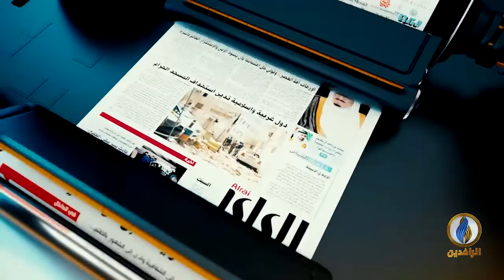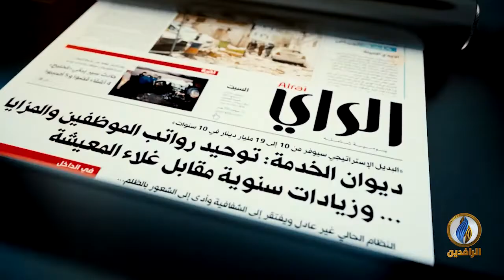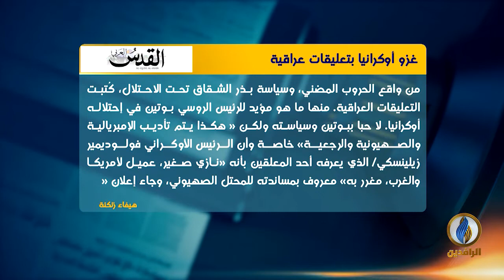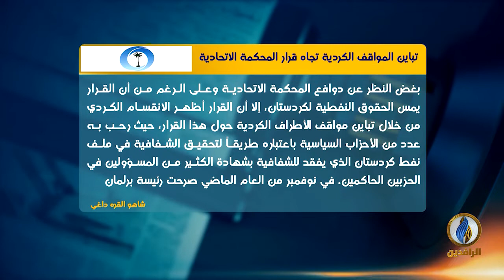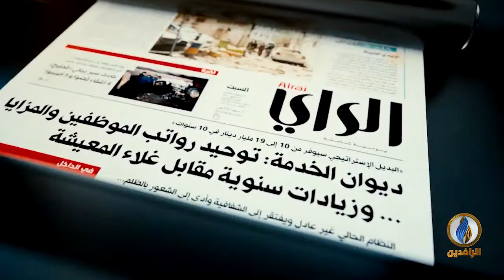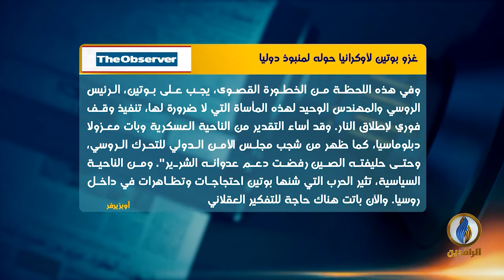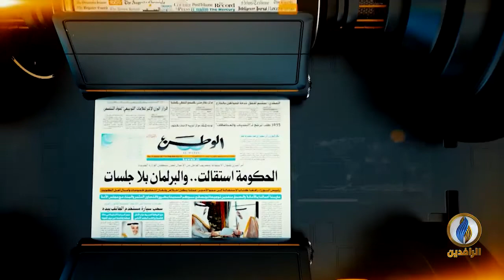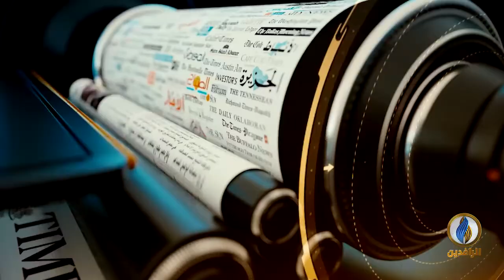صدى_الأقلام | 2 - 3 - 2022